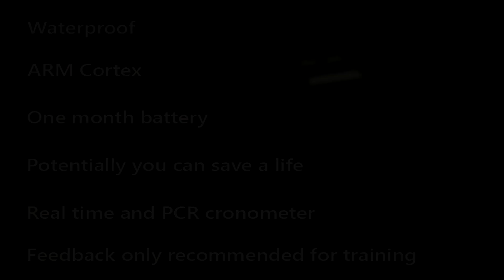Dr Basic Drive